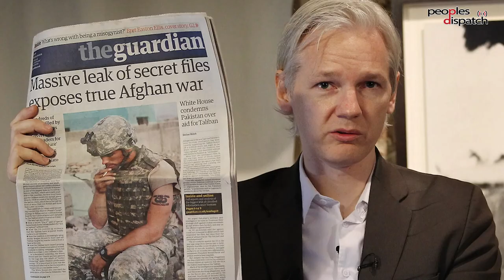Kristinn Hrafnsson of Wikileaks on press freedom and Julian Assange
Kristinn Hrafnsson, Editor-in-chief of Wikileaks speaks about the legacy and challenges of Wikileaks, how persecution of whistle blowers have increased over the years and how it acts an impedance to journalists who want to do their job.